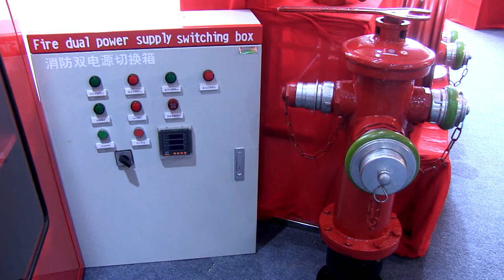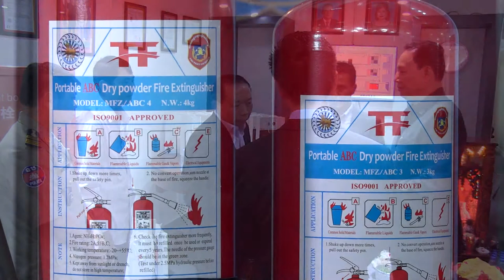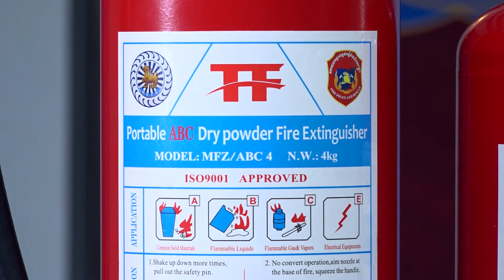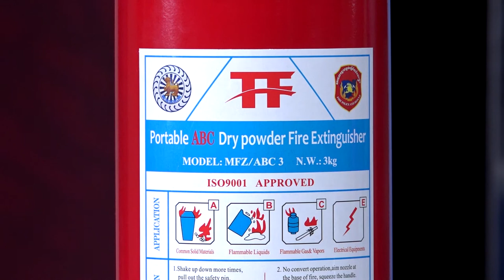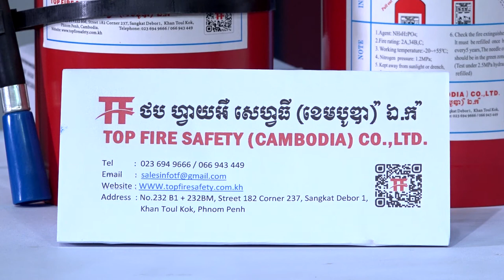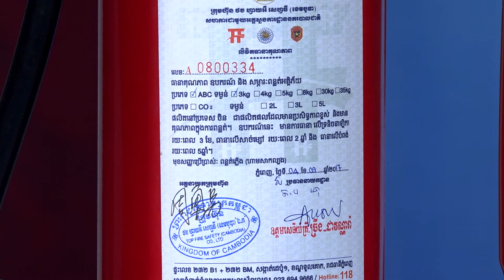GENERAL KNOWLEDGE_ Fire 01